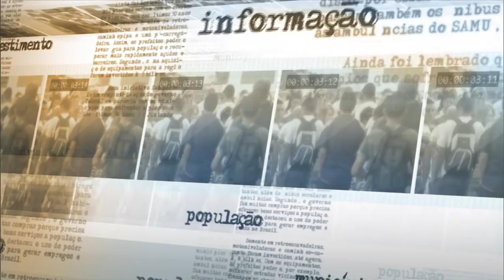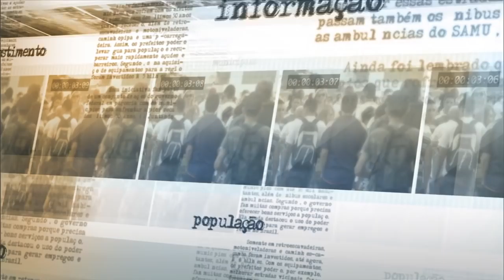Governo quer tornar comunicação mais eficiente e democrática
NOTÍCIAS DA FONTE - 07.05.15: Após reunião da Frente Parlamentar da Mídia Regional na Câmara dos Deputados, o ministro-chefe da Secretaria de Comunicação Social da Presidência da República (Secom), Edinho Silva, afirmou que toda iniciativa que tem por objetivo tratar da democratização das comunicações deve ser incentivada. O ministro disse ainda que o governo tem obrigação de informar o cidadão de forma clara e transparente.